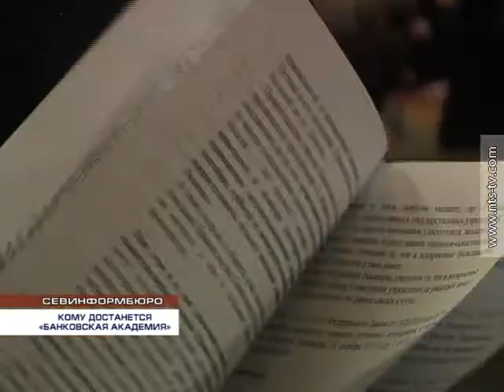01.11.2016 Судьбу фондов бывшей Банковской академии обсудили на общественных слушаниях